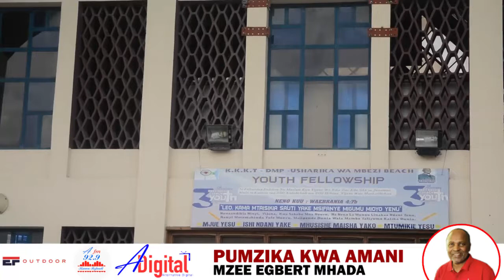MSAFARA KUELEKEA KANISANI KWAAJILI YA IBADA NA KUAGA MWILI